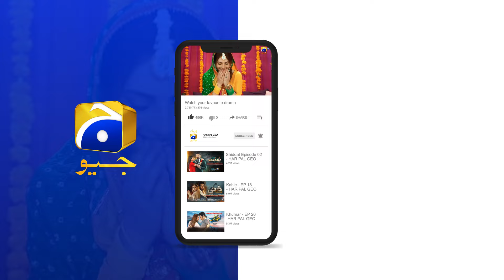Recap Dao Episode 02 - 6th March 2024 - HAR PAL GEO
7th Sky Entertainment Presentation
Producers: Abdullah Kadwani & Asad Qureshi
Writer: Sameena Aijaz
Director: Ali Akbar